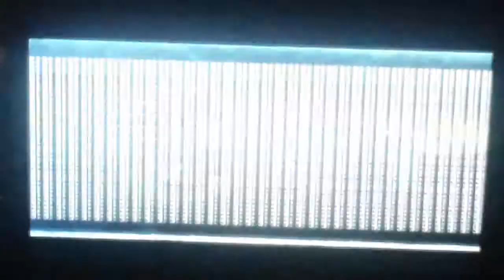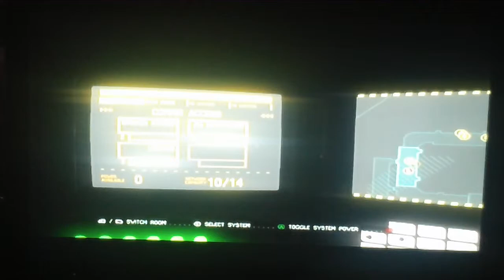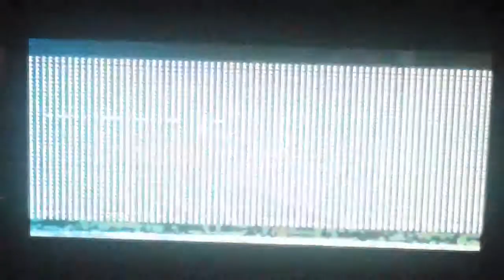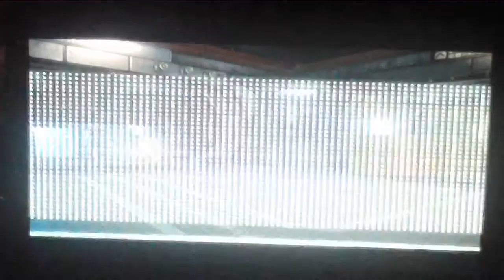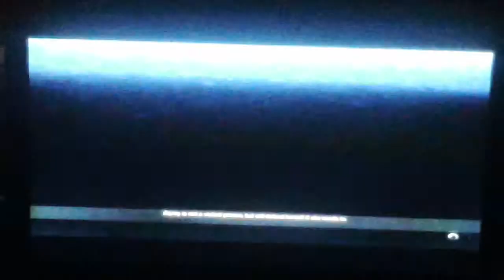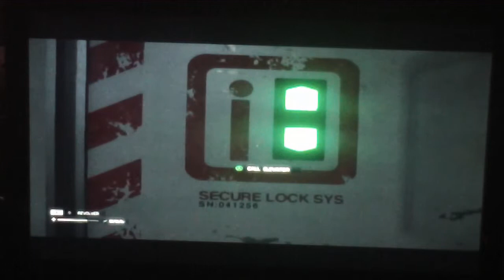Alien isolation part 6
So CREEPY!